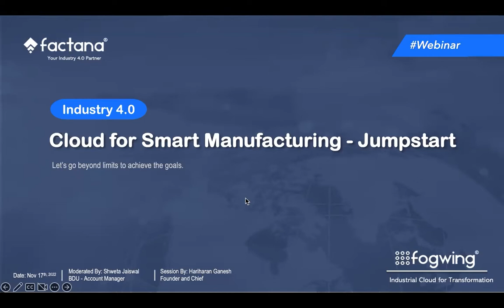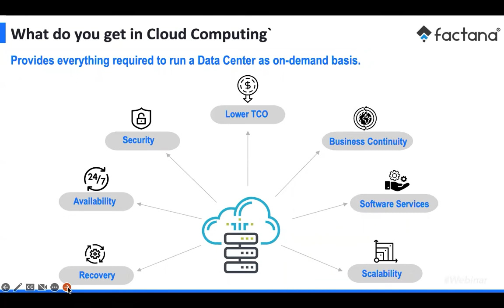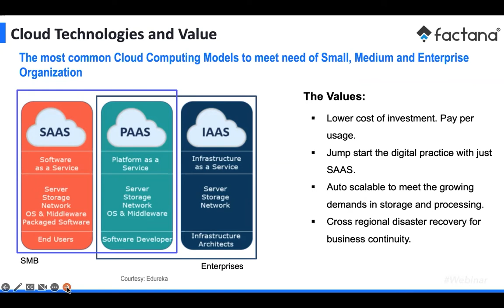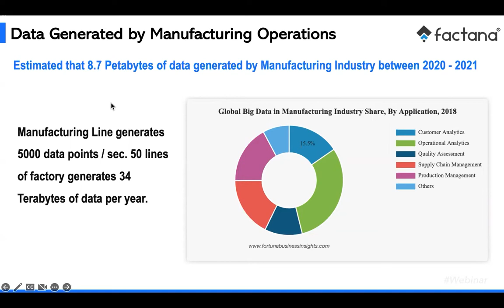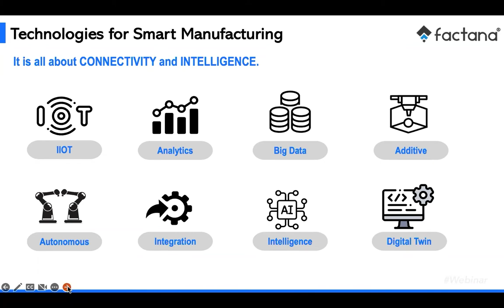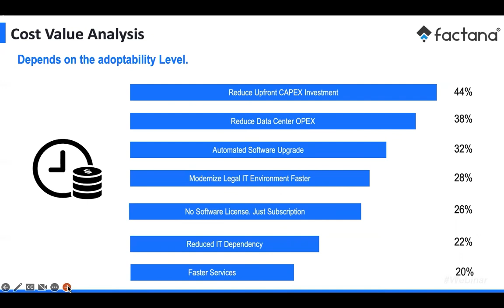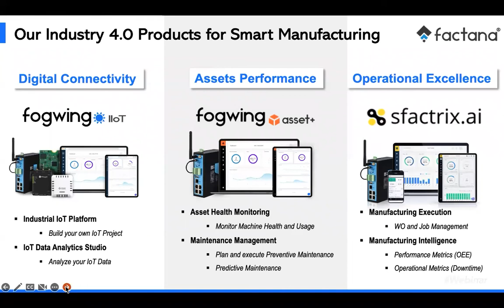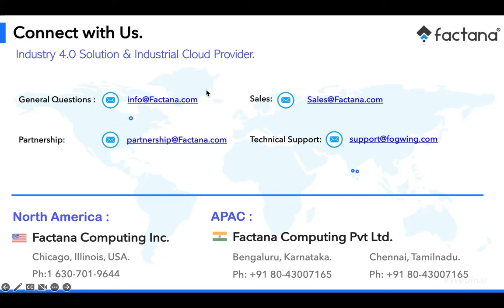Cloud for Smart Manufacturing Webinar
In the digital world, cloud become a key part of business strategy for growing companies. Enterprises are leveraging Cloud Services for rapid business solution deployment and scalability at lower cost of investment.

This webinar will present the value of cloud services for smart manufacturing and address the security concerns.

Topics covered:
1. Need of Cloud Services
2. Cloud Adoption in industries
3. Cloud Technologies and Value
4. Why Manufacturers need Cloud
5. Cost Value Analysis
6. Security Advantage
7. Introducing Industrial Cloud
8. Conclusion

About Presenter: This session will be conducted by our Founder & CEO Mr.Hariharan Ganesh, who is the veteran in providing enterprise solutions for Fortune 500 companies

Build your custom IoT solutions at zero upfront investment in Fogwing IoT infrastructure. Accelerate your operations with intelligence in your fingers! Fogwing Industrial Cloud provides everything you need to plan, execute and monitor factory productions.